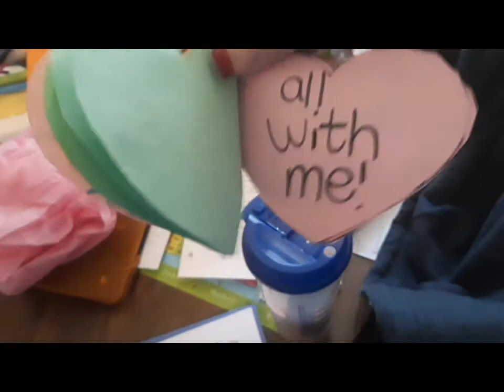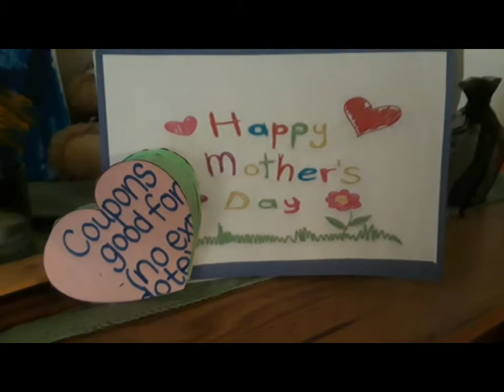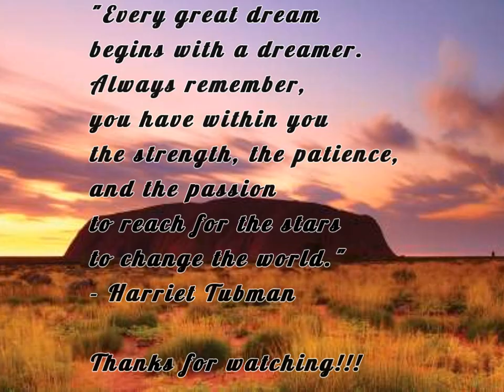5/10-5/12 Ending thunderstorm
Just a few days mushed together! Finally had our med check today too!
Challenge Yourself!!

* Post a video DAILY and include the hashtag SmallYouTubeArmy IAmACreator in the description of each video!

* Shout out fellow Small Youtubers and SPREAD THE LOVE!!

* Copy and paste these guidelines in the description of your videos.

* If you're NOT uploading videos, SHARE your favorite Small YouTubers on your social medias and to everyone you know using the hashtag